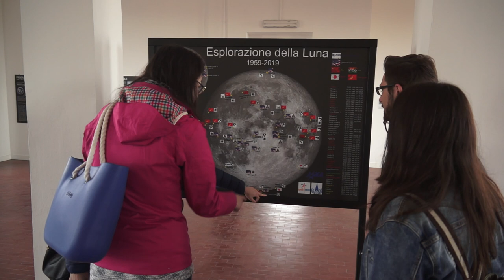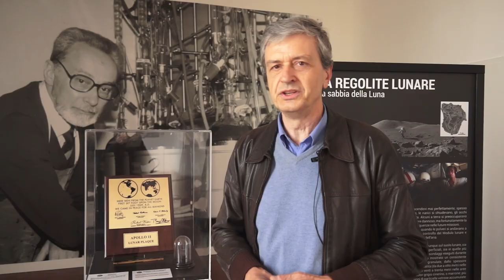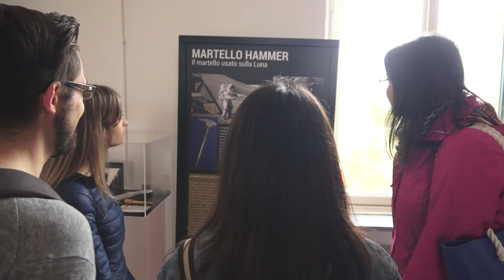"Destinazione Luna" a Settimo Torinese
Alla Palazzina SIVA una mostra e altre attività per i 50 anni dallo sbarco del primo uomo sulla Luna.